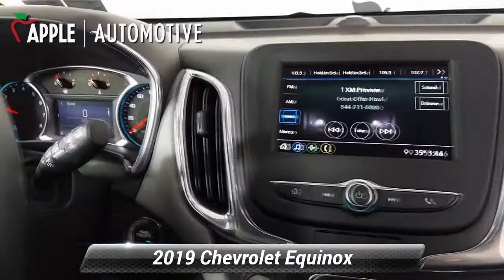Used 2019 Chevrolet Equinox LT, York, PA C16783Q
Low Miles, Fully Serviced, Local Trade, All Wheel Drive, Rear Back up Camera, Bluetooth, Rear Backup Camera, Equinox LT 1LT, 6-Speed Automatic Electronic with Overdrive, AWD, Nightfall Gray Metallic, 2 Rear USB Charging-Only Ports, 2 USB Ports & Auxiliary Input Jack, Bluetooth* For Phone, Confidence & Convenience Package, Driver Confidence Package, Driver Convenience Package, Dual Zone Automatic Climate Control, Fully automatic headlights, Lane Change Alert w/Side Blind Zone Alert, Outside Heated Power-Adjustable Mirrors, Power Sunroof, Preferred Equipment Group 1LT, Radio: Chevrolet Infotainment 3 System w/AM/FM, Rear Cross Traffic Alert, Rear Park Assist w/Audible Warning, Rear Power Liftgate, Roof-Mounted Luggage Rack Side Rails, SiriusXM Satellite Radio, Steering wheel mounted audio controls, Telescoping steering wheel, Universal Home Remote.Odometer is 15115 miles below market average! Priced below KBB Fair Purchase Price! CARFAX One-Owner. Clean CARFAX.Nightfall Gray Metallic 2019 Chevrolet Equinox 4D Sport Utility LT 1LT AWDBest Warranty is the Factory Warranty and the MANUFACTURER'S WARRANTY STILL APPLIES. The manufacturer's original warranty has not yet expired on this vehicle. Visit Apple Chevrolet Cadillac for a great Used Car and more details on this pre-owned vehicle Call today and get the car you deserve.

[RLVID:5840:69e33bd83ddd366b:ab1b2ebfed766715:1]